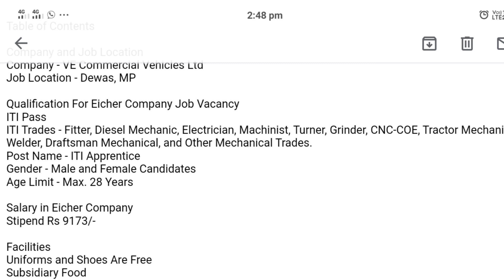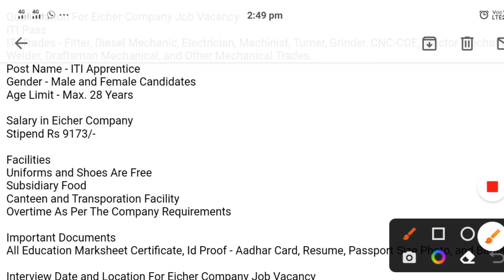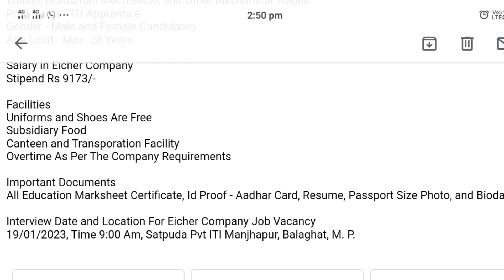Eicher Company Job//Dewas Job //Mahakal Free Job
Eicher Job,
Dewas Job,
M.P.job,
Mahakal Free Job,
All free jobs,
8th Pass job,
10th pass job,
12th pass job,
ITI pass job,
Diploma job,
B.A. job,
M.A. job,
B.sc. Job,
M.sc. Job,
B.com. Job,
M.com. Job,
Online Job,
Offline Job,
Fresher job,
Experience job,
Permanent job,
Target Job,
ITI Welder Job,
ITI Machinist Job,
ITI Electrical Job,
ITI Wireman Job,
ITI Copa Job,
Hotel Receptionist Job,
ITI Trade Apprentice Job,
ITI Railway Job,
Metro Job,
Computer Operator Job,
Accountant Job,
Polytechnic Job,
Tata Motors Job,
Mahindra Company Job,
Sell Job,
Larsen and toubro limited Job,
PGDCA Job,
DCA Job,
BCA Job,
Flipcard Requirement Job,
Security guard Job,
Metro Computer Operator Job,
Railway supervisor Job,
AC Coach Attender Job,
Data Entry part time job,
Talicolling job,
Delhi Metro Job,
Mahakal Free Job,
BE / B. Tech Job,
Mumbai Job, Bilaspur chhattisgard Job,
Indore job,
Delhi job,
Pune job,
Nagpur job,
Lucknow Job,
Kanpur Job,
Uttar Pradesh Job,
Ahemdabad Job,
Allahabad Job,
Mahindra Company ITI Job,
Campus Placement Job,
Fleetguard Job,
Yazuki & Teencho and LTD,
All India free Jobs,
Ask Automotive PVT LTD Job Vacancy,
Free Job Alert,
L&T Job's from Fresher,
Jindal steel Requirement,
Pithampur Job Requirement,
MNC Company Job,
Odisa jobs,
Haryana Job Requirement,
MRF Tyres Permanent Job,
Bhopal Metro job's,
Costumer care job,
Ujjain free Job Requirement,
All Education Free Job,
Were house job,
Back office Job,
Metro back office job,
Highly india job,
ITI free Job,